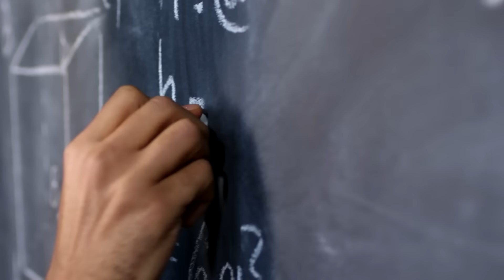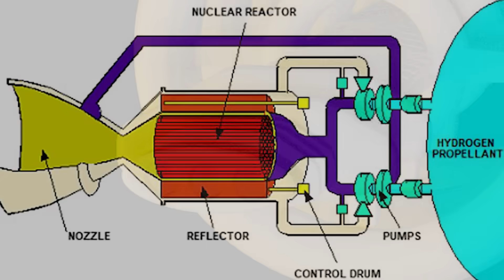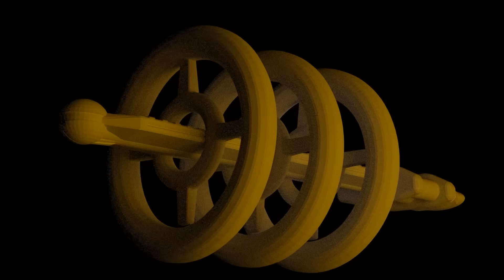Why Generational Ships Are a Terrible Idea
Chapters
0:00 Intro
0:16 Moral Problems
0:44 Human Centered Problems
1:41 Engineering Challenges
3:29 Final Thoughts

Ai Description:
In my last video, I refused to acknowledge generational spaceships as a viable means of colonization—here’s why. In this video, we take a theoretical journey from Earth to Alpha Centauri, covering the immense moral, logistical, and engineering challenges such missions would face.